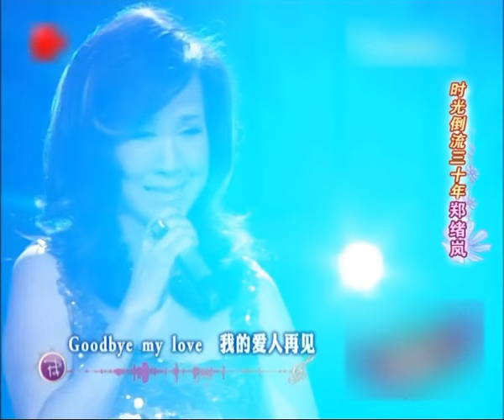66岁郑绪岚登台再唱《牧羊曲》,一开嗓全场泪崩!不愧是中国第一女抒情高音【星访谈】郑绪岚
明星 访谈 综艺 每期节目都要邀请一位明星到场做专访，并且展现歌技，和主持团一决高下